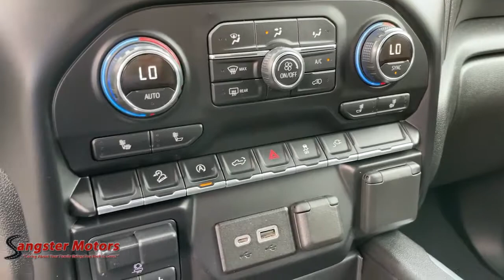2019 Chevrolet Silverado_1500 Wenatchee, East Wenatchee, Chelan, Leavenworth, Quincy, WA 723831A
Silver Ice Metallic Used 2019 Chevrolet Silverado_1500 available in Wenatchee, Washington at Sangster Motors. Servicing the East Wenatchee, Chelan, Leavenworth, Quincy, WA area.

Sangster Motors
912 N Miller St

bEquipment/bbrProtect this vehicle from unwanted accidents with a cutting edge backup camera system. Engulf yourself with the crystal clear sound of a BOSE sound system in it.  An off-road package is installed on this vehicle so you are ready for your four-wheeling best. The steering wheel audio controls on this unit keep the volume and station within easy reach. This Chevrolet Silverado is equipped with the latest generation of XM/Sirius Radio. This 1/2 ton pickup is pure luxury with a heated steering wheel. Maintaining a stable interior temperature in it is easy with the climate control system. It projects refinement with a racy metallic gray exterior. This vehicle is outfitted with an OnStar communication system. This vehicle has four wheel drive capabilities. This model has a 5.3 liter 8 Cylinder Engine high output engine. Greater towing safety becomes standard with the installed trailer brake. This model is built for driving comfort with a telescoping wheel.brbrbPackages/bbrALL-STAR EDITION: includes (PCL) Convenience Package; (G80) locking rear differential and (Z82) Trailering Package. BED PROTECTION PACKAGE: includes (B1J) wheel house liners and (CGN) Chevytec spray-on bedliner. CONVENIENCE PACKAGE II: includes (UG1) Universal Home Remote; (A48) rear sliding power window; (KI4) 120-volt power outlet; (KC9) 120-volt bed-mounted power outlet; (IOS) Chevrolet Infotainment System with 8&quot; diagonal color touch-screen with (MCR) USB ports; (U2K) SiriusXM Radio; (U2L) HD radio and (UVB) HD Rear Vision Camera. CONVENIENCE PACKAGE WITH BUCKET SEATS: includes (A50) bucket seats; (D07) center console; (CJ2) dual-zone automatic climate control; (A2X) 10-way power driver seat including power lumbar; (KA1) heated driver and passenger seats; (KI3) heated steering wheel and (N37) manual tilt-telescoping steering column;. LEATHER PACKAGE: Crew Cab models include (SNR) Up-level Rear Seat with Storage Package.). TRAILERING PACKAGE: includes trailer hitch; 7-pin and 4-pin connectors and (CTT) Hitch Guidance. Z71 OFF-ROAD PACKAGE: includes (Z71) Off-Road suspension; (JHD) Hill Descent Control; (NZZ) skid plates and (K47) high-capacity air filter. AIR CLEANER: HIGH-CAPACITY. AIR CONDITIONING: DUAL-ZONE AUTOMATIC CLIMATE CONTROL. ALTERNATOR: 170 AMPS. BOSE SOUND SYSTEM: PREMIUM 7-SPEAKER SYSTEM. CHEVYTEC SPRAY-ON BEDLINER: BLACK WITH CHEVROLET LOGO. CONSOLE: FLOOR MOUNTED. COOLING: AUXILIARY EXTERNAL TRANSMISSION OIL COOLER. COOLING: EXTERNAL ENGINE OIL COOLER. DIFFERENTIAL: HEAVY-DUTY LOCKING REAR. EXHAUST: DUAL WITH POLISHED OUTLETS. HD REAR VISION CAMERA. HILL DESCENT CONTROL. HITCH GUIDANCE. LICENSE PLATE KIT: FRONT. POWER OUTLET: BED MOUNTED; 120-VOLT. POWER OUTLET: INSTRUMENT PANEL; 120-VOLT. RADIO: HD. SEAT ADJUSTER: DRIVER 10-WAY POWER INCLUDING LUMBAR. SEAT: UP-LEVEL REAR WITH STORAGE PACKAGE. SEATING: HEATED DRIVER AND FRONT PASSENGER. SIRIUSXM RADIO. SKID PLATES. STEERING COLUMN: MANUAL TILT AND TELESCOPING. STEERING WHEEL: HEATED. STEERING WHEEL: LEATHER-WRAPPED. TRAILER BRAKE CONTROLLER: INTEGRATED. TRANSFER CASE: TWO-SPEED. UNIVERSAL HOME REMOTE. USB PORTS (INSIDE CONSOLE WITH BUCKET SEATS): 2. WHEELHOUSE LINERS: REAR. WHEELS: 18 X 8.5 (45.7 CM X 21.6 CM) BRIGHT SILVER PAINTED ALUMINUM. WINDOW: POWER; REAR SLIDING. Equipment listed is based on original vehicle build. Please confirm the accuracy of the included equipment by calling the dealer prior to purchase.
CONVENIENCE PACKAGE WITH BUCKET SEATS: includes (A50) bucket seats; (D07) center console; (CJ2) dual-zone automatic climate control; (A2X) 10-way power driver seat including power lumbar; (KA1) heated driver and passenger seats; (KI3) heated steering wheel and (N37) manual tilt-telescoping steering column;,GVWR; 7000 lbs. (3175 kg) (Requires Crew Cab or Double Cab 4WD model and (L3B) 2.7L Turbo engine.),CONVENIENCE PACKAGE II: includes (UG1) Universal Home Remote; (A48) rear sliding power window; (KI4) 120-volt power outlet; (KC9) 120-volt bed-mounted power outlet; (IOS) Chevrolet Infotainment System with 8&quot; diagonal color touch-screen with (MCR) USB ports; (U2K) SiriusXM Radio; (U2L) HD radio and (UVB) HD Rear Vision Camera,Fog lamps; front; LED,Airbags; dual-stage frontal airbags for driver and front outboard passenger; Seat-mounted side-impact airbags for dri